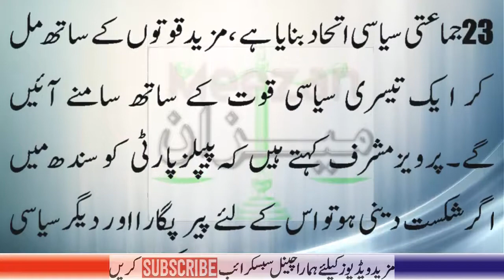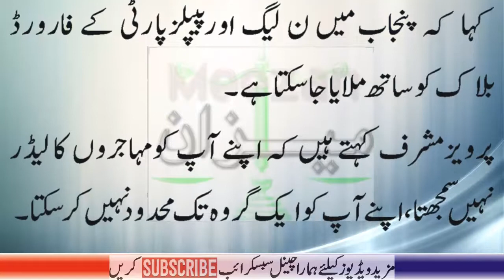Meri soch qomi satah ki hai Pervez Musharraf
Musharraf says have no sympathy for MQMP but Mohajir people
DUBAI – Former army chief and leader of All Pakistan Muslim League (APML) Pervez Musharraf has denied the idea of leading Muttahida Qaumi Movement Pakistan (MQMP) by saying that he has no sympathy for the party but for Mohajir people.

In a statement issued this Sunday, Musharraf said that he thinks of leading MQMP a ridiculous idea and that he could never do it.
He said that the alliance between MQMP and Pak Sarzameen Party (PSP) was unnatural however, in the interest of Mohajir community. While talking about his recently announced 23-party alliance, Musharraf said that support of forward blocs of Pakistan People’s Party (PPP) and Pakistan Muslim League-Nawaz (PML-N) in Punjab is likely.

Last Friday, the former army chief and president addressed a session of APML and said that all political parties representing the Mohajir community should be united. “I invite MQM-P and PSP in the new political alliance that we are making,” he stated.

The APML chief opined that MQM is an infamous name now and brings bad reputation to Mohajirs. He suggested that the Mohajir community should leave everything and first be Pakistanis.